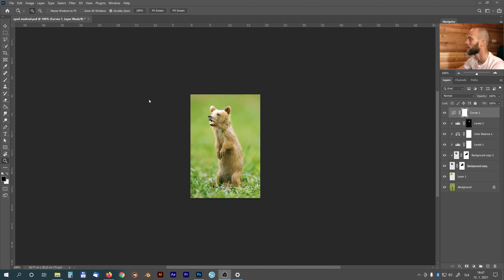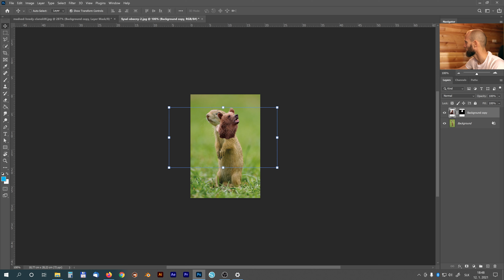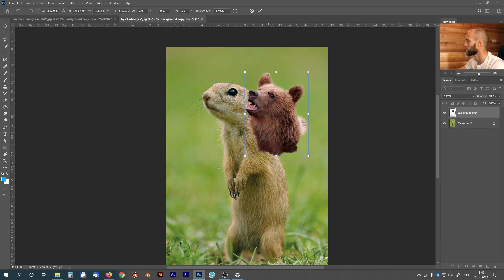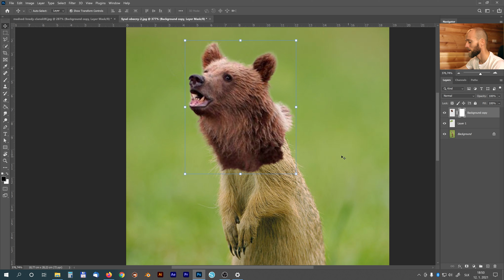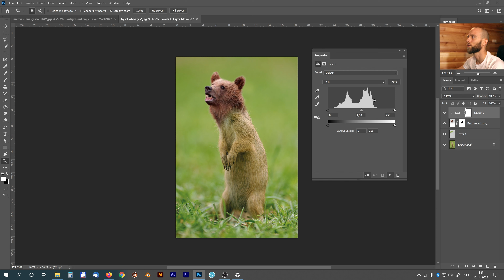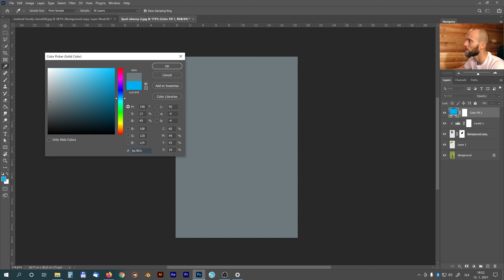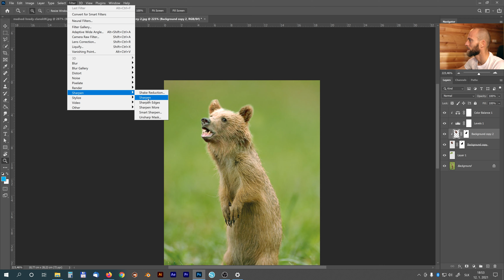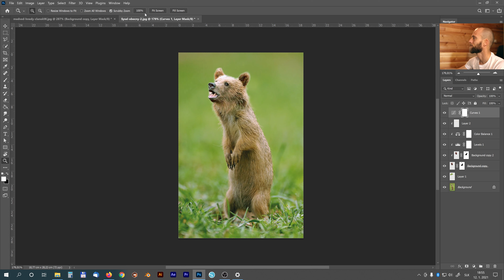Fotomontáž - výmena hlavy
V tomto tutoriáli si ukážeme, ako si skombinujeme medveďa a sysľa ;)